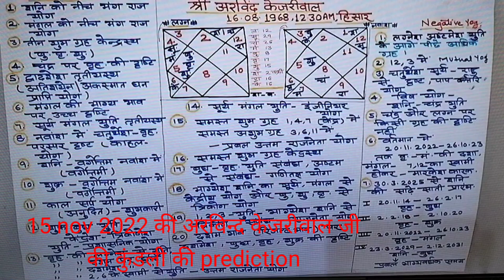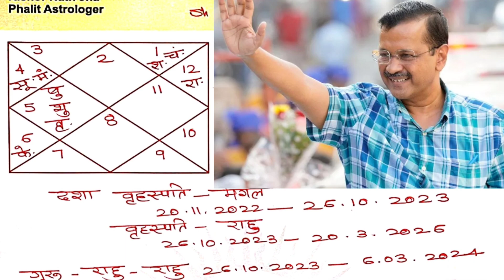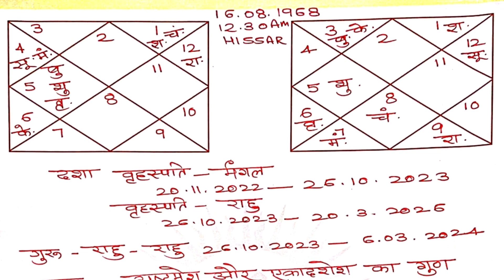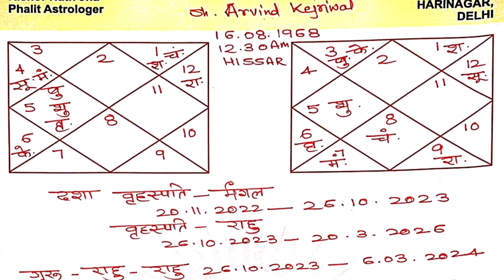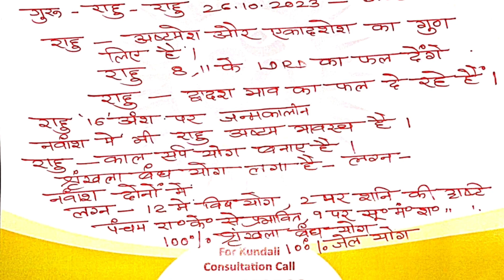arvindkejriwalhoroscope. क्या कहते हैं अरविंद केजरीवाल के सितारे!क्या राहु बर्बाद कर देंगे!!!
arvindkejriwalhoroscope क्या कहते हैं अरविंद केजरीवाल जी के सितारे!!